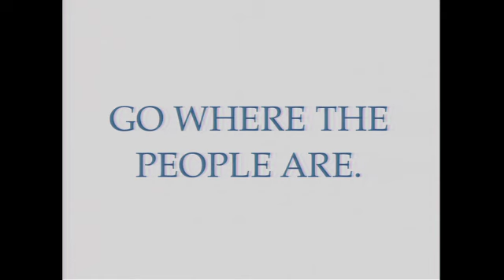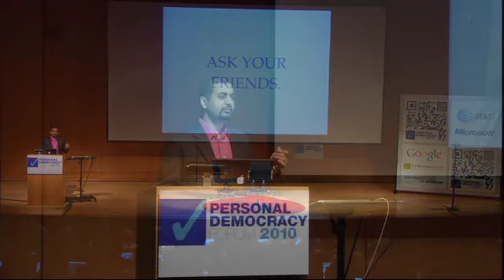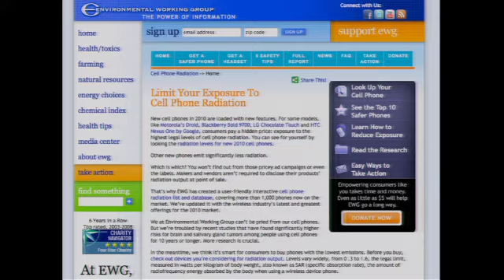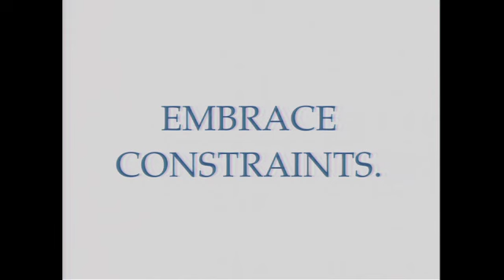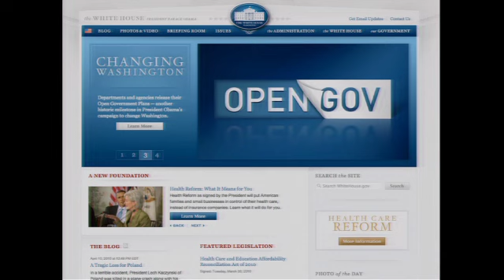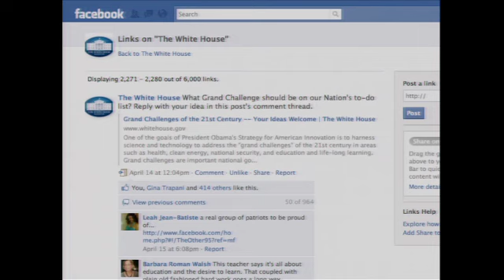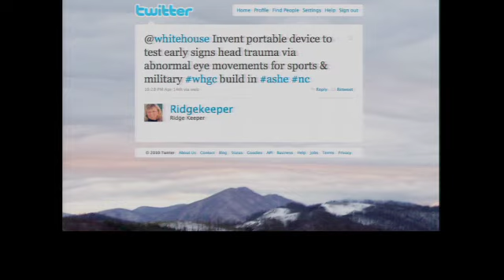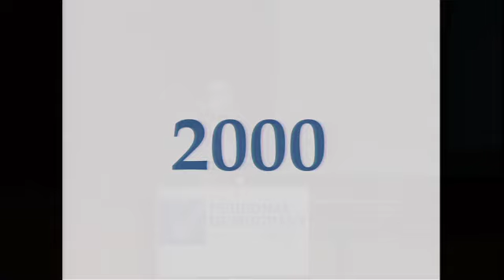PdF 2010 | Anil Dash: Startup.gov: How Policy Makers Can Crowdsource Innovation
Anil Dash, the founder of Expert Labs, answers the PdF 2010 question "Can the Internet Fix Politics" with a call for drawing the wisdom of the crowd into policy-making.